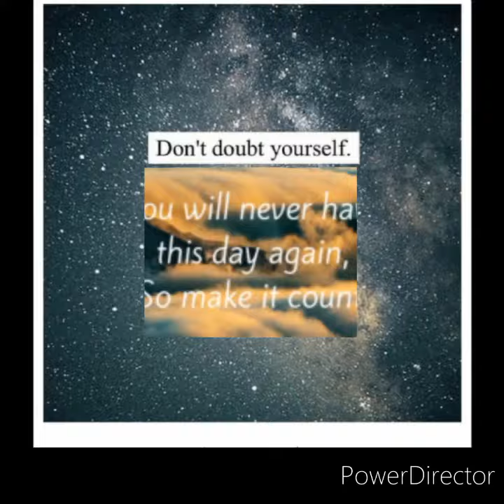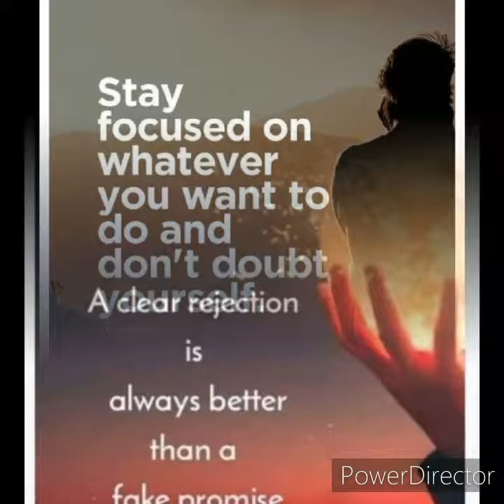# accept yourself the way you are